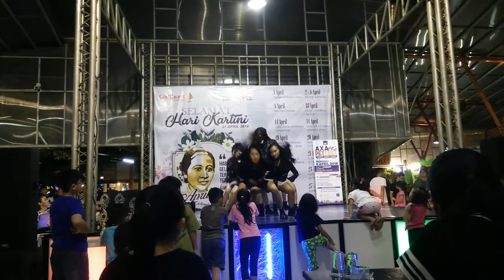VALKYRIE - GOODNIGHT DREAMCATCHER COVER DANCE